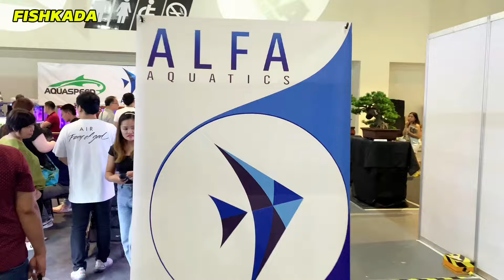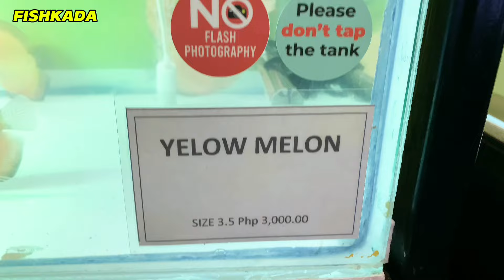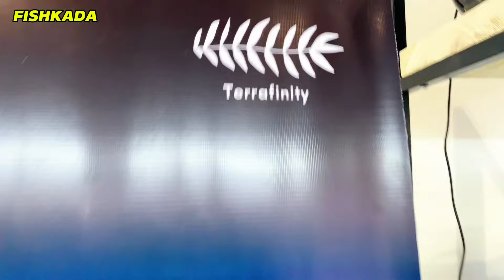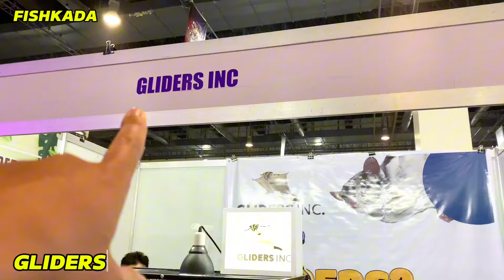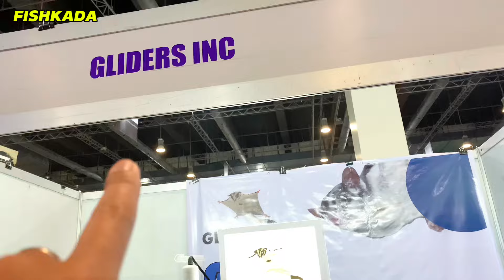ANIMAL CONVENTION 2024!! Nagkalat mga RARE FISH..REPTILES..EXOTIC PETS at iba Pa!!😱😱😱